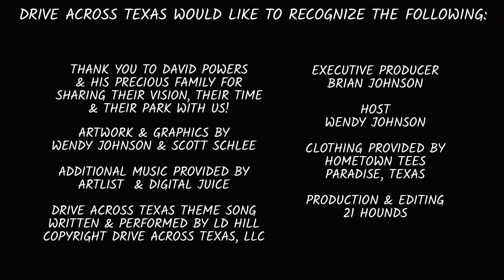A visit to Salmon Lake Park in Grapeland, Texas!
A little piece of Heaven with a man-made lake and a huge slide to boot!  The history is abundant, the people are friendly and the atmosphere is amazing!  This is one story that you are so gonna wanna hear!  Grapeland, Texas home of Salmon Lake Park!